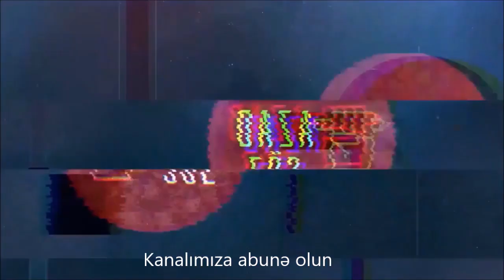Sumqayıtda sakinlər etiraz edir - "Canımız təhlükədədir"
Sumqayıtda 2 saylı yataqxanada yaşayan sakinlər həyatlarının təhlükədə olduğunu bildirir. Yataqxana narkomanların yuvasına çevrilib, həmçinin bina qəzalı vəziyyətdədir və uçmaq təhlükəsi var, hökümət orqanları isə onları köçürmür.